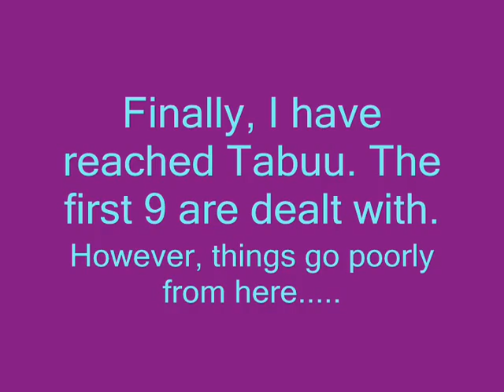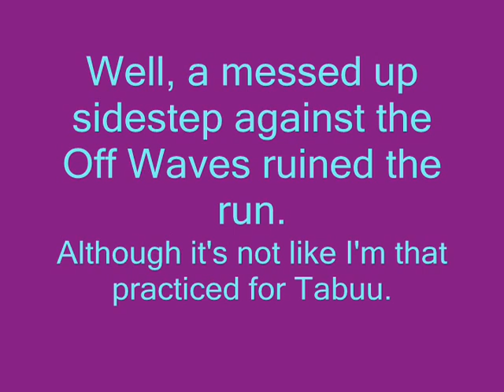SSBB BB Intense: No damage or casualties (Failed attempt) P2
First, I want to mention that somebody has their 25th this Monday or Tuesday. But I have my reasons to not say happy birthday to them. I won't reveal who exactly it is, but let's just say a certain English origin word is kind of bugging me right now.

Now, I finally got close enough to succeeding in another technique run that I think it's worth posting the run's progress. It's Boss Battle Intense, with Olimar, no damage or Pikmin casualties. Too bad my progress still won't do much to help against the San Francisco Bay Area who prove that it doesn't deserve to be called the "Yay Area", or the shallow girls who would say "wanna suck my pee" just to mock me.

Anyway, in case you're wondering, only 3 of the bosses can be difficult if you're trying to take no damage. But if you are trying to keep Pikmin alive, then ALL bosses may become challenging with that task.

Oh yeah, sorry about the camera's recording quality on the TV. I still can't use my capture card.